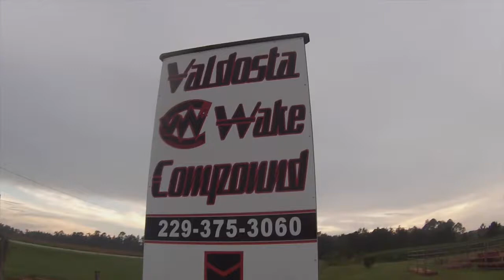FRONTLINES VALDOSTA WAKE COMPOUND 2017